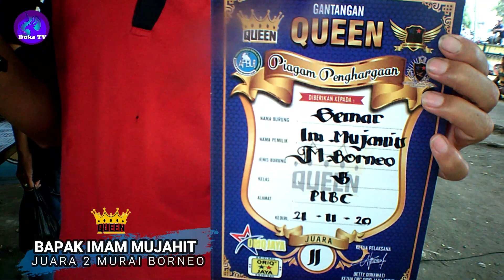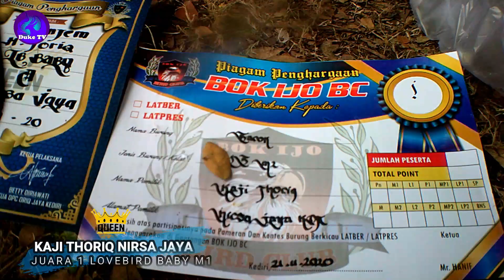KAJI THORIQ PRESTASI LAGI DI ACARA LATPRES QUEEN BC MENUJU PIALA KERAJAAN KEDIRI (PART 2)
One Stop Entertaiment Chanel yang menyugukan beragam konten yang informatif, edukatif dan menghibur.

Di Liputan ini kami mengulas semua tentang perburungan maupun kehidupan seseorang dan salam sesama PECINTA BURUNG saling merangkul.

NB: DILARANG KERAS MENCURI / REUPLOAD VIDEO DUKE TV!